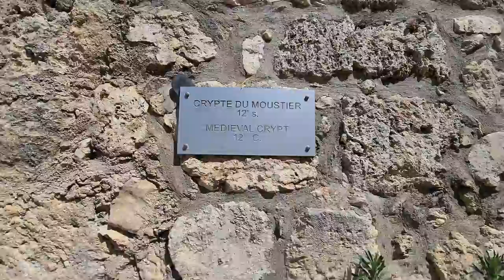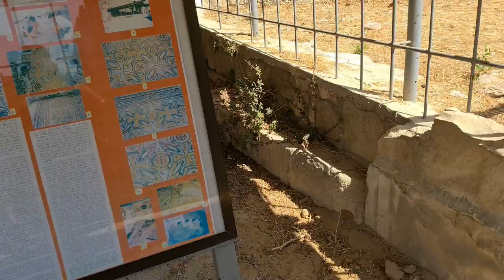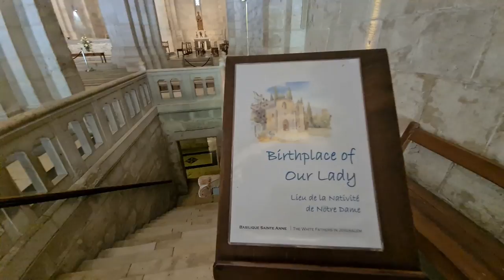The story of the Church of St. Anne (Mary's House. Crusader Church) and Pool of Bethesda, Jerusalem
Information about the Church of St. Anne and Pool of Bethesda itself will be provided after this announcement.

Zahi Shaked

This compound contains two interesting sites: Saint Anne’s Church, which stands on the right side and its entrance is free of charge, and the Pool of Bethesda- an archeological site with paid entrance.

Saint Anne’s Church
According to the Catholic tradition, the house of Anne- Hanna in Hebrew, was located here, where she lived with her husband Joachim and raised her daughter Miriam- mother of Jesus. The church was built by the crusaders during the 12th century.

This is a beautiful Romanesque building characterized by a simple structure, with thick walls and few decorations. A few years after the occupation of the kingdom of Jerusalem by Salah A-Din in 1187, the church became a Madrasa- a school for religious studies. Under the entrance arch there is an Arab inscription that glorifies Salah A-Din. During the Ottoman regime, the building was deserted and in the middle of the 19th century, it was transferred to the French government and the Catholic “White Fathers” order. The monks rehabilitated the church and exposed the remnants of the ancient churches adjacent to the church. The friendly monks of this order walking around the courtyard can by identified by their white robes.

The church has extraordinary acoustics. It functions as a perfect soundbox for the human voice, and therefore it is recommended that you enter the place when groups or individuals are singing or praying. Inside the church, we can see on the left side of the entrance gate a statue of Anne with her child Miriam, the mother-to-be of Jesus. According to the tradition, Miriam’s parents, Anne and Joachim, were a rich and childless couple. They dedicated their money to charity. According to the tradition, Joachim made a pilgrimage to the Temple Mount to bring his sacrifice, but one of the people present at the temple pushed him away, claiming that whoever did not bear children could not make a sacrifice.

Shamed and full of sorrow, Joachim escaped to the hills, where an angel appeared in front of him, commanding him to return to Jerusalem and meet his wife Anne next to the beautiful gate. The angle also apprised him about the expected birth of their daughter Miriam. Miriam was consecrated to the temple and served there until her engagement to Josef. On the right side of the gate, one can see the staircase leading to an underground tunnel- a Crypt, which indicates Miriam’s place of birth.

In the courtyard of the church, there is an archeological site named “Bethesda” (entrance for fee), one of the most impressive archeological sites in the old city, containing remnants of two ancient pools, a Roman temple, and two large churches- the first one is Byzantine, and the other is a Crusader church.

The small valley on the left side served as a water reserve from ancient times after a dam was built at its opening in order to store the rainwater of the Beit Zeita Stream that runs from the north.

After the destruction of the Second Temple, the Romans established here magnificent bathhouses and a temple for the Roman Medicine God- Asclepius. After Christianity became the prevalent religion, a large basilica was established at the site during the 5th century, commemorating the birth of Miriam and the “Bethesda Miracle”.

The church was established upon an embankment that separated both pools, and part of it stood over one pool, supported by pillars which can be seen till this day. The church was damaged by the Persians in 614 and almost completely wiped out during the Muslim rule. During the Crusader era, the site was renewed. The crusaders separated between the two traditions, building a chapel upon the ruins of the Byzantine church commemorating the Bethesda Miracle. This church is smaller than its predecessor, and the remnants of its walls can be seen in the upper part, as well as Saint Anne’s Church.